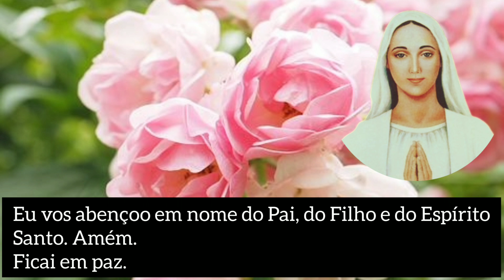Profecias de Nossa Senhora de Anguera para a Igreja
A última e a primeira mensagem do ano são profecias de Nossa Senhora de Anguera para a Igreja.